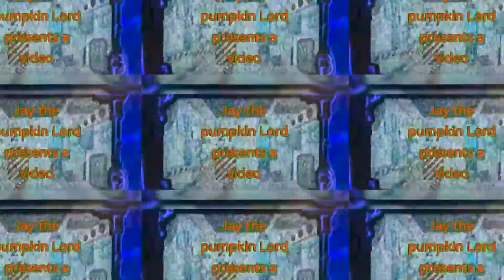10 random scenes 17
had a little bit of trouble with this one for some weird reason